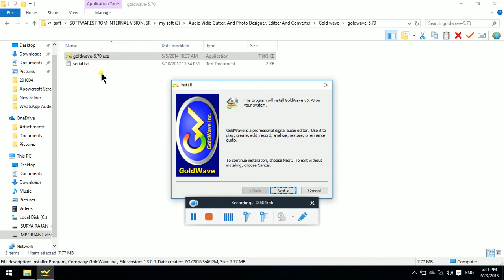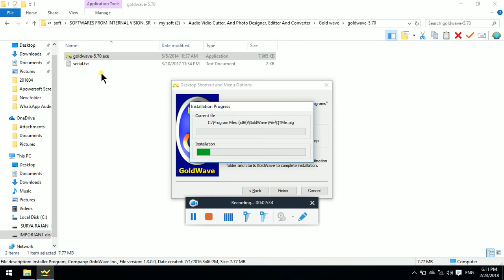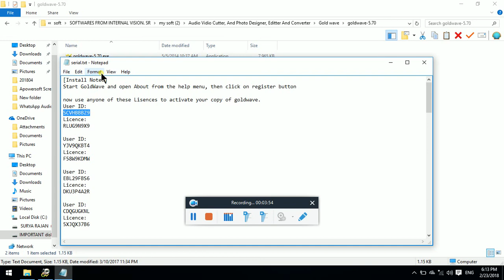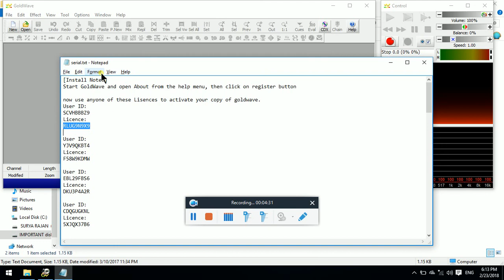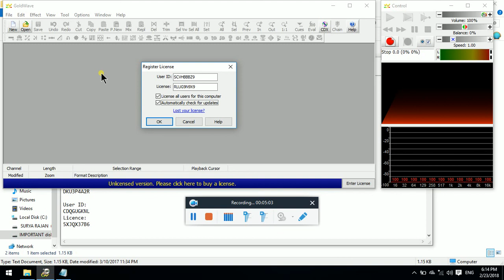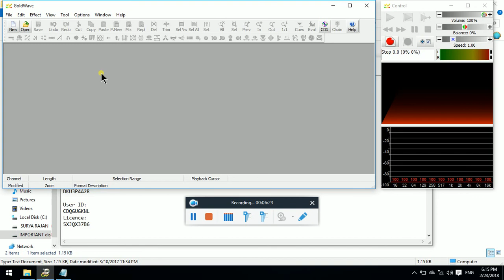How to instal and activate goldwave in tamil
Inthis vidio explain about instal and activate goldwave softwaer computer in tamil